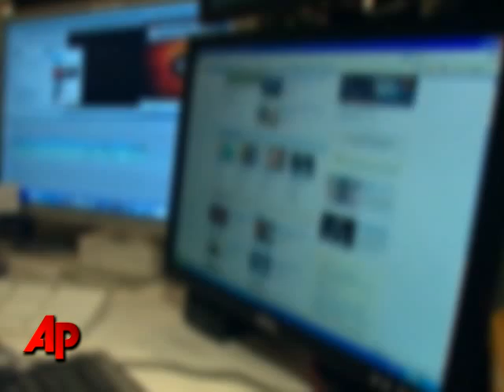Terror Expert: Jihadists Also Tech Savvy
Neil Livingstone, a terrorism expert, says the five Americans arrested in Pakistan are likely highly technical and proficient in many parts of the world. He says Jihadists frequently steal people's web identities and communicate in chat rooms (Dec. 11)